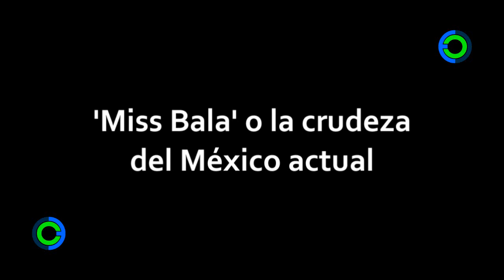'Miss Bala', un fiel reflejo del México actual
Este viernes 9 de septiembre llega a 60 salas de cine de México la cinta "Miss Bala", del director mexicano Gerardo Naranjo y en la que actúan Stephanie Sigman y Noé Hernández. La historia de esta cinta de acción muestra a una chica que busca convertirse en reina de belleza y es utilizada por la delincuencia organizada para realizar sus actividades delictivas, todo en un contexto de violencia e inseguridad, como el que se vive en la vida real de México.